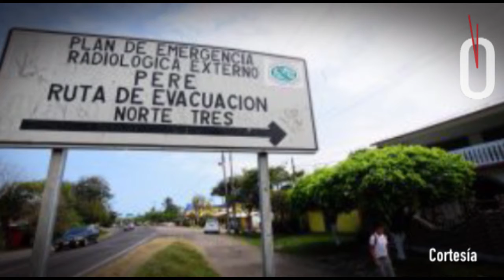Evacuando / Magno Garcimarrero Ochoa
Esta es la columna Mata antenas, de Magno Garcimarrero Ochoa; hoy, Evacuando